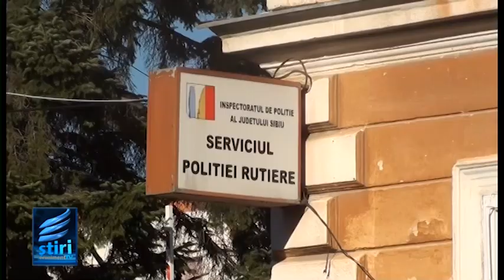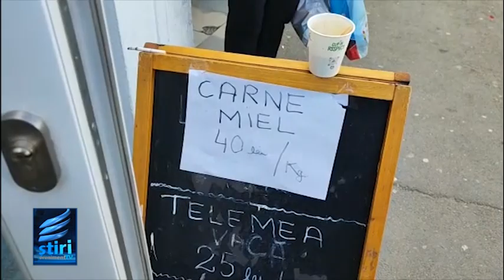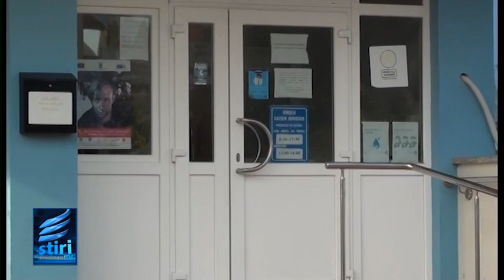STIRILE EVENIMENT TV JOI 13 APRILIE 2023